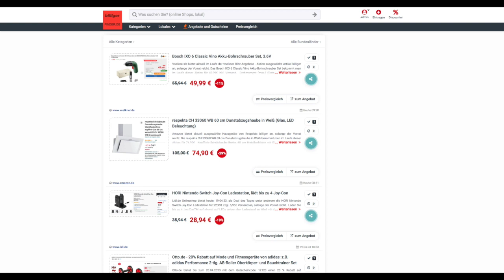Schnäppchen/Billiger des Tages 20.04.23 - respekta CH 33060 WB 60 cm Dunstabzugshaube in Weiß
Heute ist Schnäppchen/Billiger des Tages - respekta CH 33060 WB 60 cm Dunstabzugshaube in Weiß.